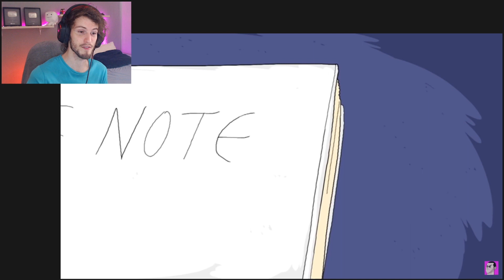LIFE NOTE!!! - Leo Augusto | React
Vídeo: LIFE NOTE!!! - Leo Augusto

Passarinho azul: oikilly